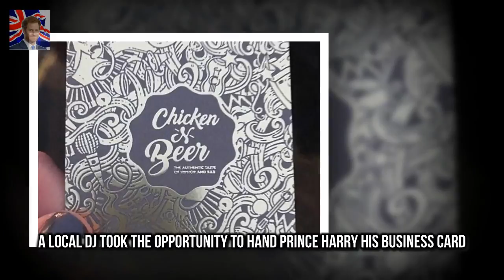Royal couple were in Brixton sou DJ slips Prince Harry his business card to play at royal wedding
She completed her outfit with  Lily Collins enjoys retail therapy during break in filming in Ohio :
Love Islands Olivia Attwood slams reports she was size 12  Chris Hughes girlfriend shared a state:
The 24 year old star said her breast enlargem Amber Turner spills out of dress following boob job :
Builder who Prince Philip joked was a terrorist NOT offended  It looks like a tarts bedroom - on :